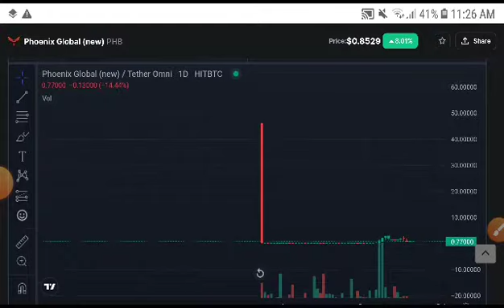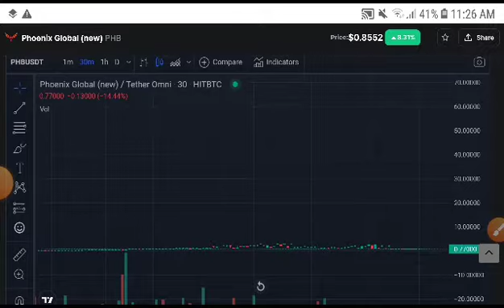Phoenix Global Profitable Signal! Phb coin Price Prediction! Phb coin News Today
Queries Solved:
1.  today target
2.  price today
3.  price prediction
4.  token today target